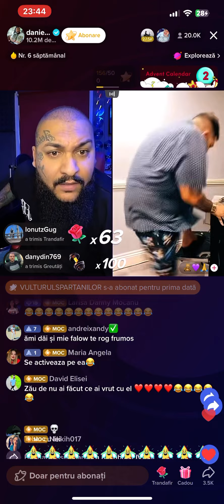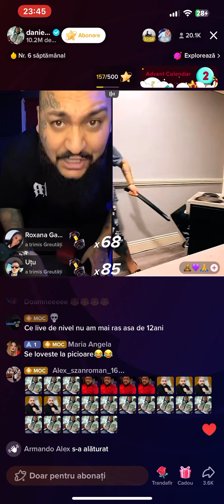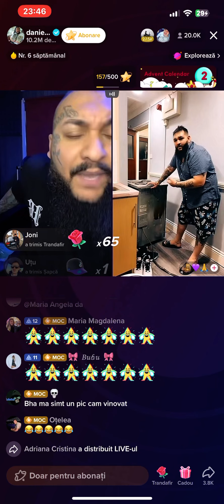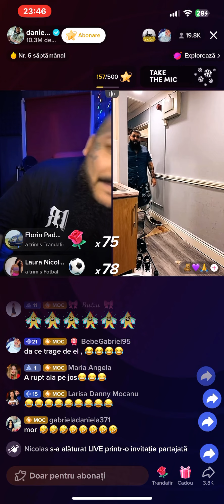Dani mocanu i distruge frigideru lu George pian